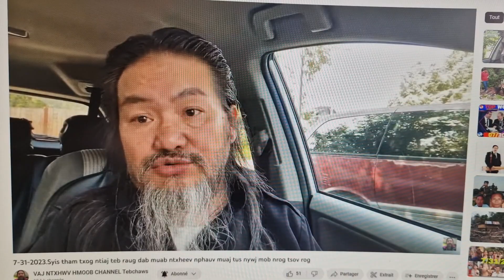saub siv yis hais tias hmoob Liam hwv ces ua hmoob npog lawm thiaj muaj teeb meem no....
ua tsaug rau nej cov tuaj mloog kuv tham pem os...